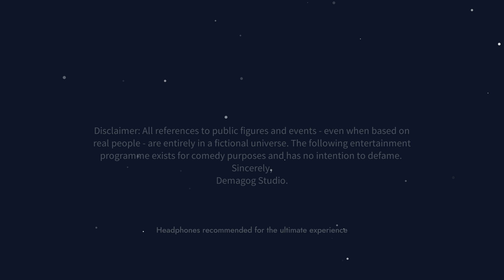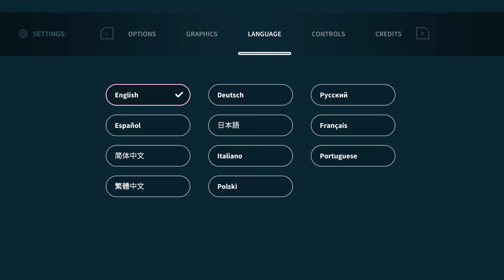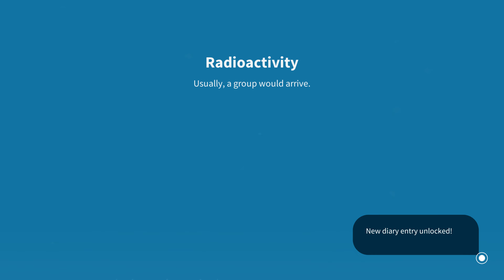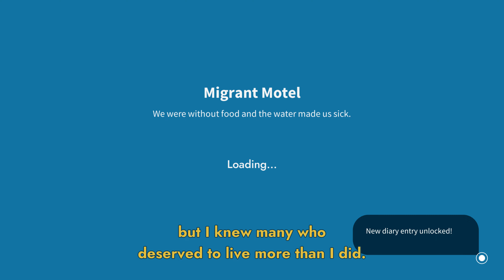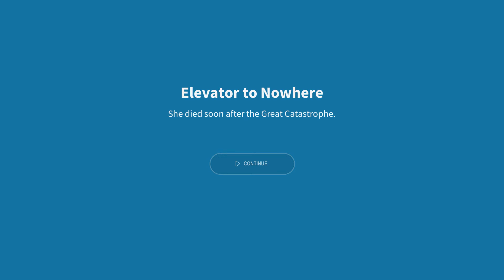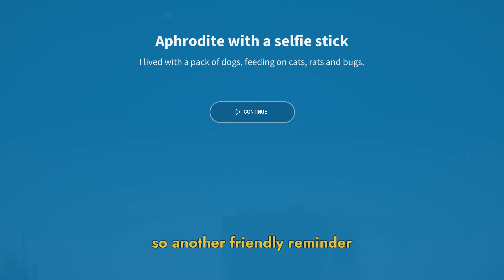Ryujinx Golf Club Wasteland